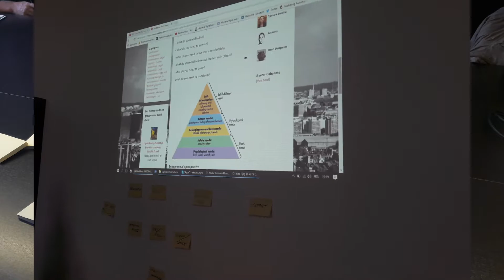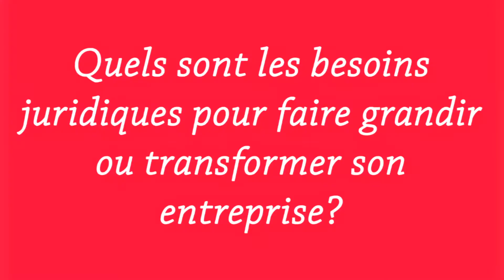#47 - Vlog - Besoins juridiques des TPE et PME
Aujourd'hui, je vous propose un petit aperçu de ce qui est ressorti de l'événement d'hier avec les Brussels Legal Hackers @DigitYser. Quand les TPE et PME ont la parole, elles nous disent quels sont leurs besoins juridiques selon les stades de leur développement.

Pour quelques réponses aux questions soulevées, je vous invite à télécharger mon e-book:
📗 E-BOOK GRATUIT - 10 clés pour une stratégie légale efficace!

👩🏼‍⚖️ Je suis avocate en droit belge de l'entreprise depuis 2011 pour les start-ups & TPE, scale-ups & PME, et pour les sociétés étrangères se développant en Belgique. 🦄

✔️Pour répondre à mon sondage sur les défis juridiques des entreprises (2 minutes max!):

✔️Comment me contacter?

✔️Toi aussi tu es sur Facebook, Twitter et LinkedIn?

❗️ Le présent contenu ne constitue nullement une consultation d'avocat et ne saurait remplacer ce service. Il est établi uniquement à des fins d'information et de pédagogie.❗️